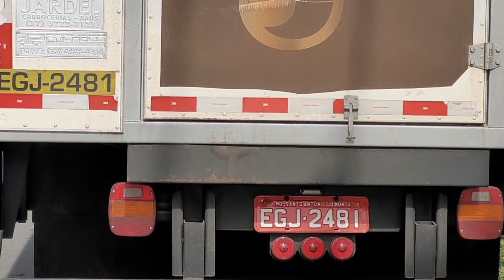CIDADE DE ROSEIRA VIZINHA DE APARECIDA-SP 😍